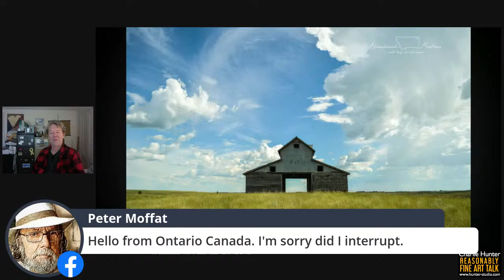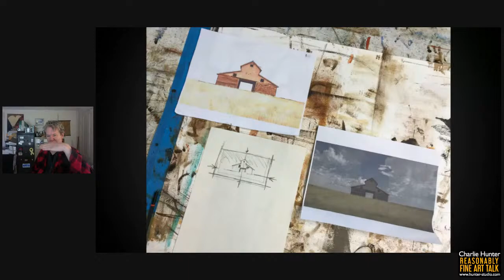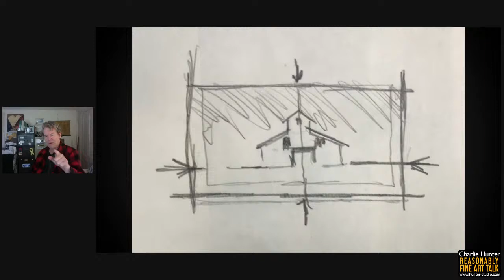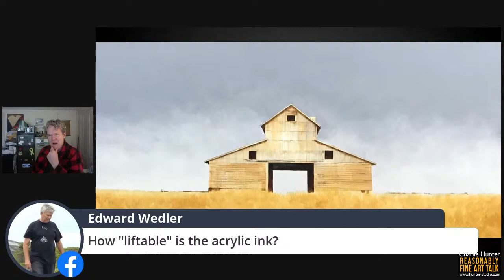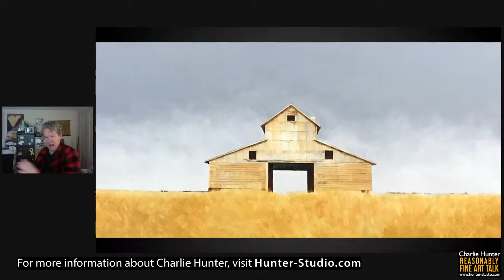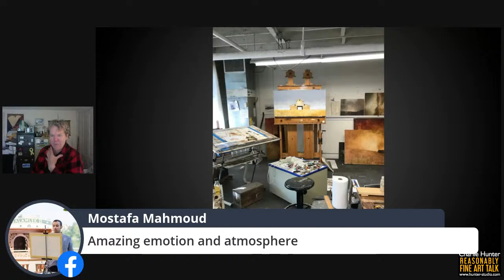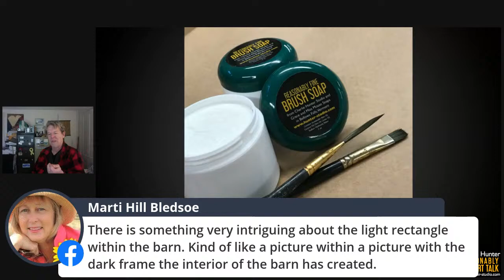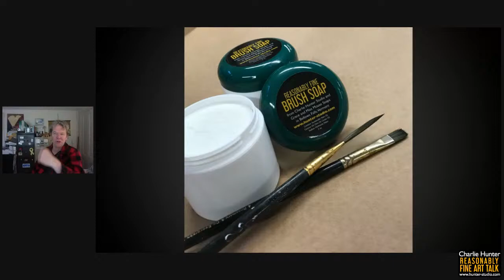#14 REASONABLY FINE ART TALK with Charlie Hunter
Join us at 1:45 pm EDT every Tuesday for a REASONABLY FINE ART TALK with Charlie Hunter. This week, Charlie blathers on about painting a Montana barn, and urges everybody to visit the "Abandoned Montana - Until They All Fall Down" Faceplant page.